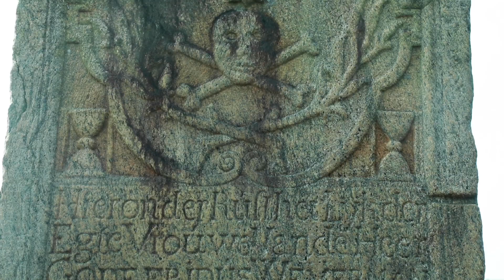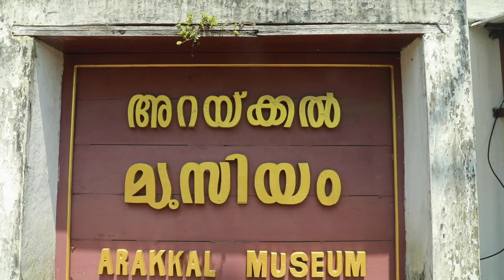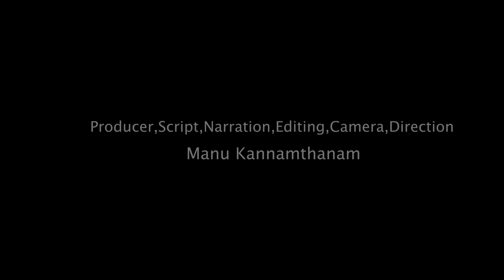KERALA TOURISM, A VISUAL JOURNEY.കേരള ടൂറിസം. ഒരു ദൃശ്യ യാത്ര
Kerala, one of the most beautiful states in India situated in the southwest corner of the country is blessed with the greenery of nature. Kerala is one of the most popular tourist destinations. Kerala has 14 districts with Thiruvananthapuram (Trivandrum) as the capital. The Port city Kochi and Kozhikode are the other two major cities in Kerala. There are three airports providing international as well as domestic connections.

The state is spread in an area of 38,863 square kilometer with a population of 31.8 million. Languages spoken are Malayalam, Hindi and English. In literacy, Kerala stands first among the Indian states with a literacy rate of 90.9%. Kerala is a secular place. Religion in Kerala is a mixture of different faiths; Hinduism, Islam and Christianity being the most significant among them.

The climate in Kerala is tropical. The summer (February - May) and Monsoon (June - August) are the seasons specifically experienced here. The best time to visit Kerala is between August and March. Important food crops in Kerala are Rice and Tapioca. Kerala is a major producer of coconut, rubber, pepper, cardamom, cashew, coffee, tea, ginger and cocoa. Spices like cinnamon and cloves are cultivated in Kerala.

Coir products, marine products, handloom and khadi are the major industries in Kerala. Tourism is the fast growing industry in Kerala. So many people are working in tourism industry. The uniqueness of this place draws thousands of tourists every year to this magical land.

Kerala has many wonderful art forms and festivals. Kathakali, a classical dance form of Kerala attracts so many tourists. Kalaripayattu the martial art form of Kerala is also well known inside and outside the country. Kerala is the land of several colourful festivals. Be it the state festival Onam or the temple festival Pooram people in Kerala celebrate all the festivals with great passion and spirit.